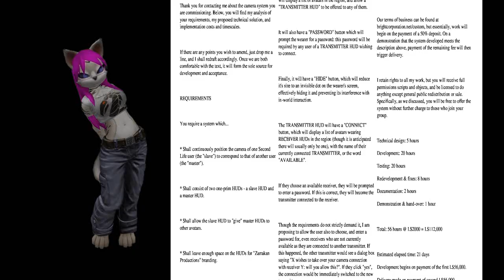2014 9 14 FWF Blood , Second Life Wrestling